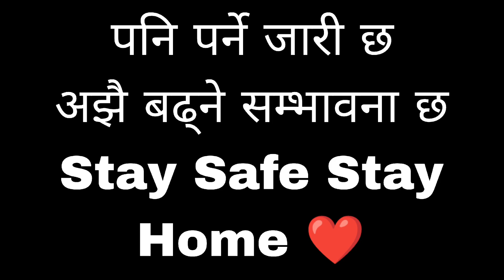Ghar Agadi Khola बाटो खोला भयो [Heavy Raining In All over Nepal]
Heavy rain is causing problems all over Nepal. Roads have turned into rivers, making it hard for people to move around. Many places like the Terai, hills, and Kathmandu , butwal , Manigram are seeing rising water, and the risk of floods is growing.